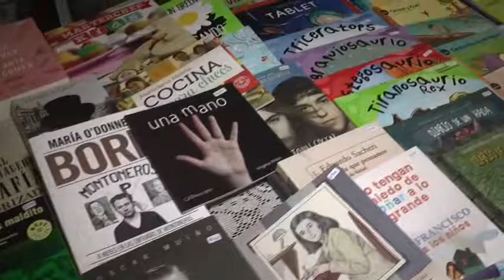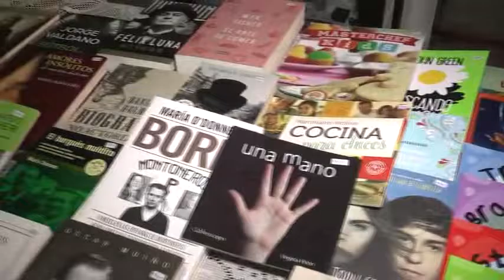Museo Valeria Vizzon